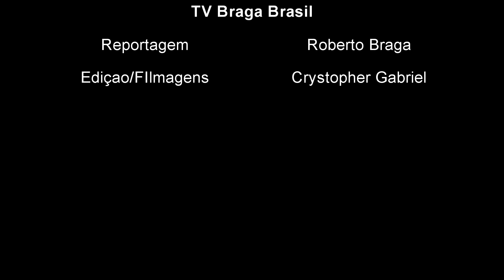Entrevista com Valteir Moretto Diretor da Central Auto Escola Unidade Zona Norte de Londrina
Entrevista com Valteir Moretto Diretor da Central Auto Escola Unidade Zona Norte de Londrina. Visando ajudar aos cidadãos Londrinense para que consigam realizar o sonho tirar a CNH, a Central Auto Escola realizou uma mudança de Gestão em suas Unidades e com isso quem ganha é o Aluno. Confira a matéria e fique por dentro, quem sabe esta seja a sua oportunidade.